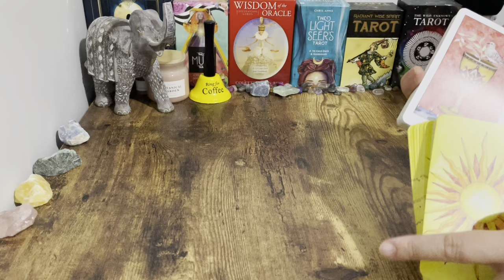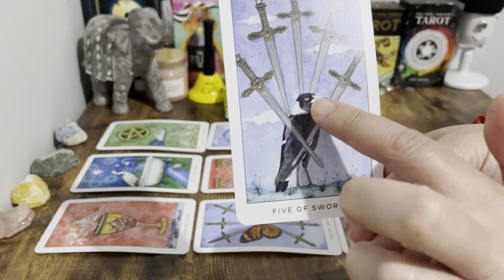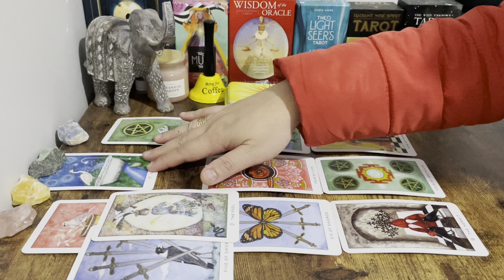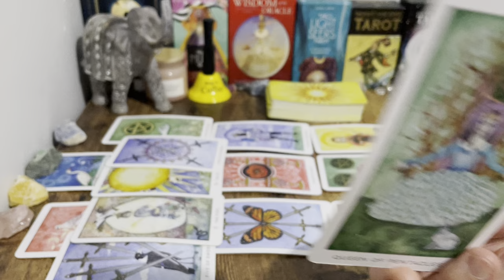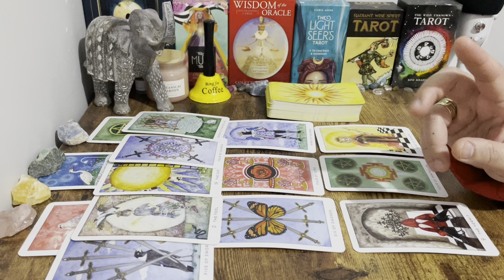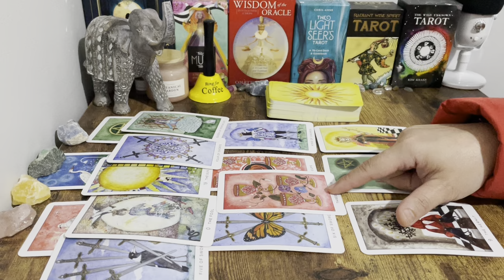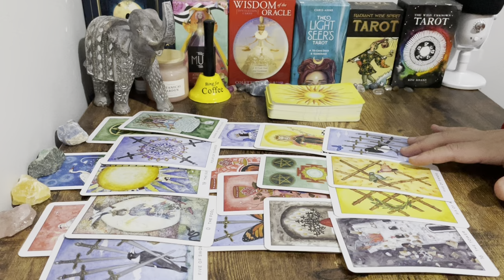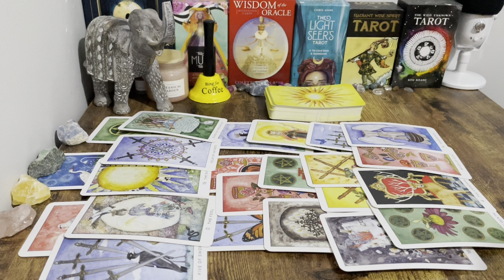❤️ Scorpio! The Path Towards This OFFER Is Set For You Indefinitely! Indeed A Meant To Be😇.